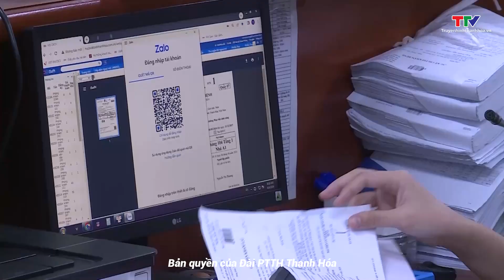Cả nước mới chỉ có 70 đơn vị chuyển đổi từ bệnh án giấy sang bệnh án điện tử